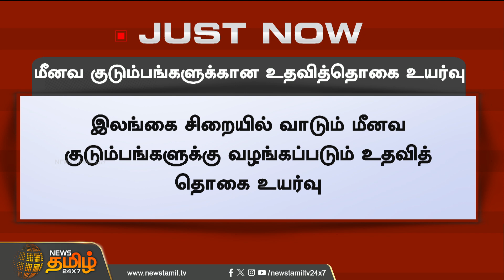மீனவ குடும்பங்களுக்கான உதவித்தொகை உயர்வு | Fishermen Family | CM MKStalin | NewsTamil24x7